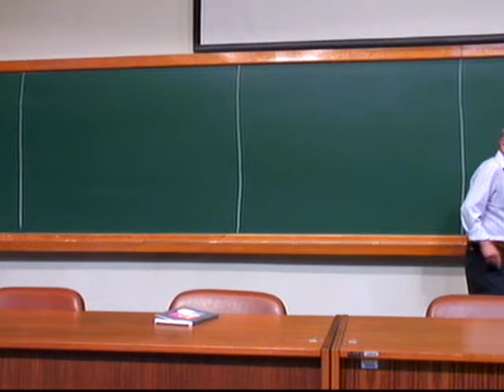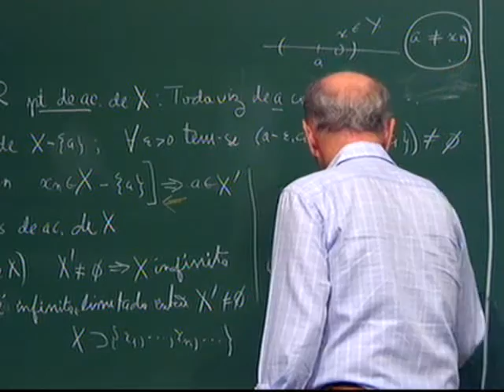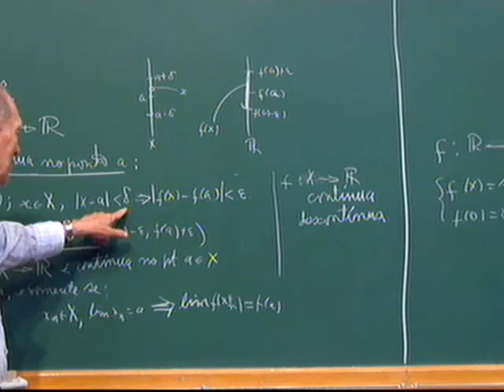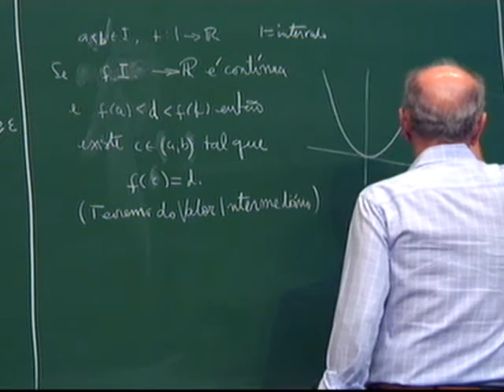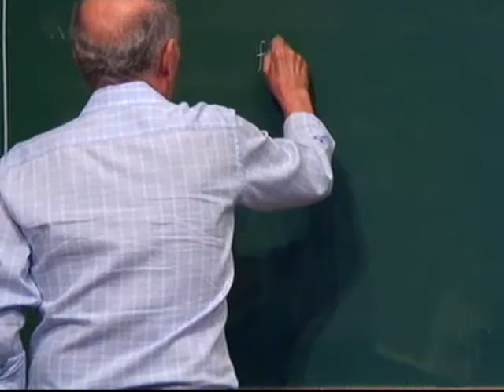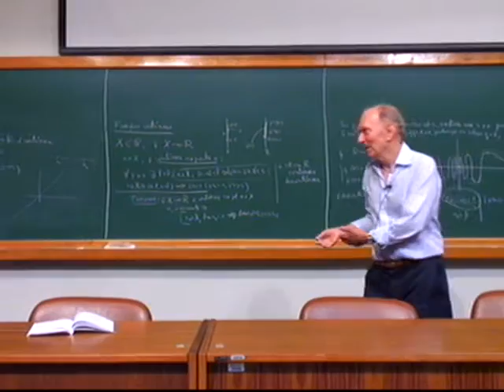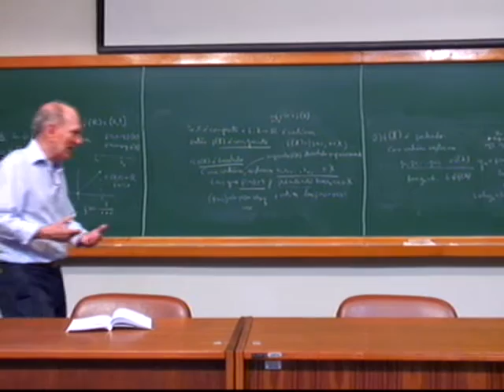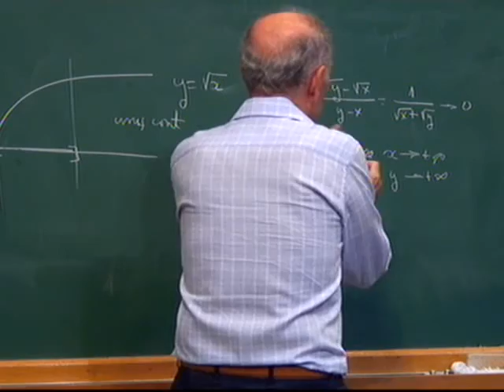Programa de Iniciação Científica: Análise na Reta - Aula 08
Programa de Iniciação Científica: Análise na Reta

Aula 08

Elon Lages Lima

Indução matemática. Propriedades básicas dos números reais. Limite de uma sequência. Séries de números reais. Convergência absoluta e condicional. Principais testes de convergência de séries. Noções de topologia na reta. Funções contínuas; operações. Teorema do valor intermediário. Teorema de Weierstrass sobre extremos de funções contínuas. Continuidade uniforme. Derivada num ponto. Regra da cadeia. Relação entre derivada e crescimento. Teorema do valor médio. Funções convexas. Funções integráveis. Teorema fundamental do cálculo. Mudança de variável. Integração por partes. Teorema da média. Fórmula de Taylor.

Referências:
LIMA, E. L. - Análise Real, Vol. 1, Rio de Janeiro, IMPA. Coleção Matemática Universitária, 1999.
LIMA, E. L. - Curso de Análise, Vol.1, Rio de Janeiro, IMPA, Projeto Euclides, 1989.
LANG, S. - Analysis I, Reading, Mass., Addison-Wesley, 1968.
RUDIN, W. - Principles of Mathematical Analysis. 2nd ed., New York, McGraw-Hill, 1964.